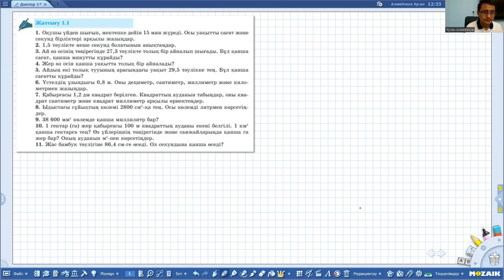Атамура баспасы 7 сынып 1.1 жаттығу